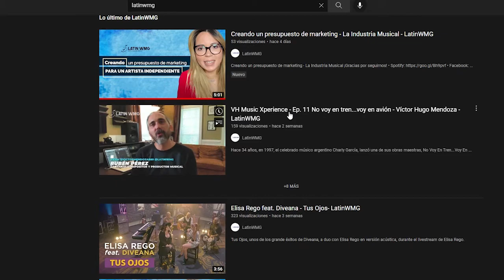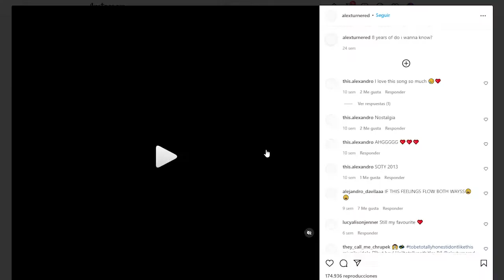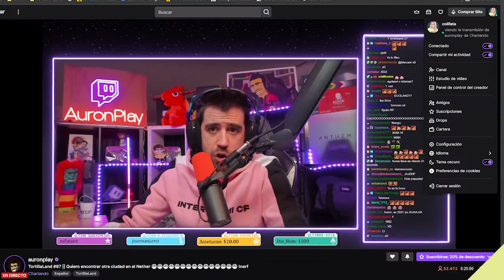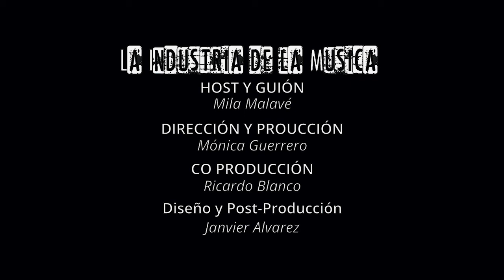10 herramientas esenciales de marketing musical en línea - La Industria Musical - LatinWMG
En éste nuevo capítulo de La Industria Musical, Mila Malavé te cuenta todo sobre las 10 herramientas esenciales de marketing musical en línea.

Con LatinWMG podrás distribuir y monetizar toda tu música en las plataformas de streaming y download más grandes e importantes del mundo. Spotify, YouTube, iTunes/Apple Music, Deezer, Amazon, Google Play, Tidal, Claro música, Pandora, Shazam son algunas de ellas.

Distribución Global de Música Digital - LatinWMG.com

LatinWMG trabajando con artistas desde 1998 prestando apoyo en cada paso de su carrera artística. Somos una compañia de música con servicios profesionales para artistas, músicos y sellos discográficos. Distribución global de música digital, Marketing musical, Producción musical, Producción audiovisual, Producción vocal, Diseño gráfico, Diseño web y Comunicación.